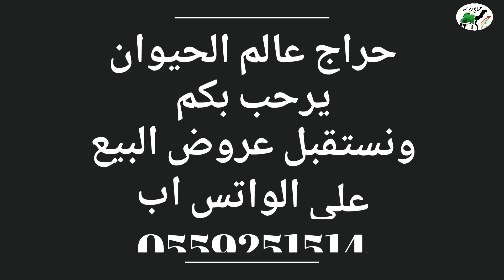خروف عيسي للبيع التفاصيل☜ رقم واتس اب فقط 0541237829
حراج على خروف  عيسي
السن /   جذع  والقريع شرط
الموقع /  ضواحي هرمول
وعسى الله يرزق الجميع